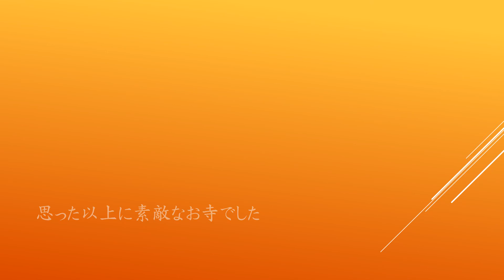宝徳寺の床もみじを観に